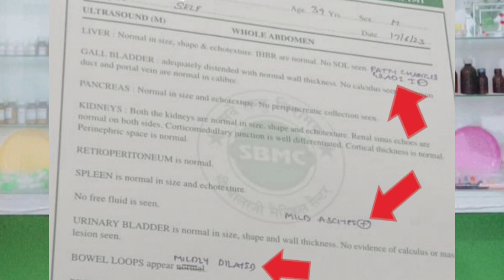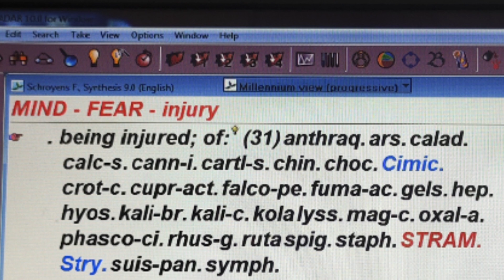👉Case of-ASCITES, DILATED BOWEL LOOPS, FATTY LIVER... Dr.m.k.gautam...✍️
Query. 👇👇👇👇👇👇👇👇👇👇👇

               GHC HOMEOPATHIC CLINIC
               STUDY OF RIGHT HOMEOPATHY
               DR.m.k.gautam
Lets Understand.

Case of ASCITES
                        -DILATED BOWEL LOOPS
                        -FATTY LIVER
RUBRICS 👇
1-MIND-DELUSIONS-wrong-suffered wrong, he has
2-MIND-FEAR-injury-being injured, of
3-MIND-FEAR-betrayed, of being
4-Prescribed Medicine --HYOSCYAMUS-200
कृपया Video को हेडफोन लगाकर सुनें,और अपने साथ कोई भी रिपरटरी का साफ्टवेयर/एप या हार्ड कॉपी साथ रखें, और Video को आराम से देखें।